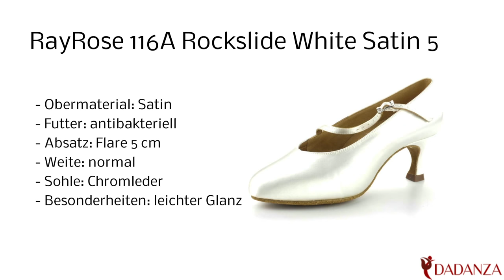RayRose 116A Rockslide 2 white satin - Damen Tanzschuhe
Diesen "RayRose 116A Rockslide" Damen Tanzschuh in Satin weiss finden Sie